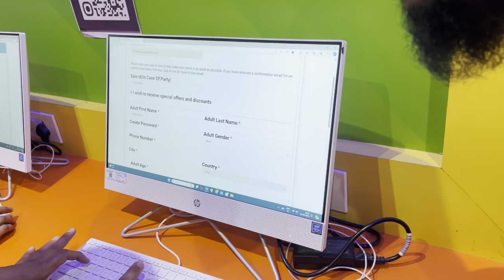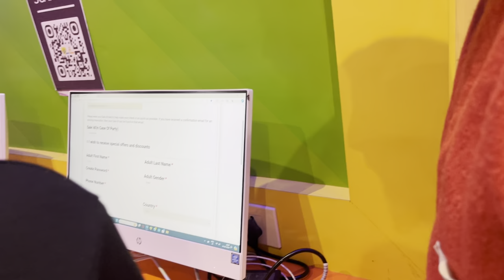SKY JUMPER MUCKET HOUSE ||AMRITSAR FULL ✌️ENJOY WITH FRIENDS ❤️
Its_sukhdeepsingh✌️